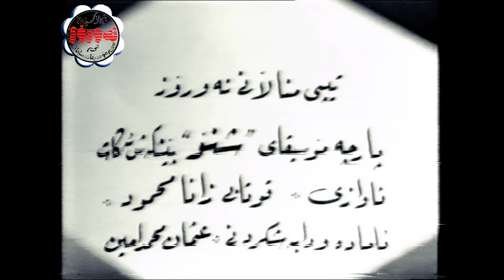Mosiqay Slemani: Shno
Nawroz Orchestra
Awazi: Zana Hajar
Amade w dabeshkrdn: Osman Mohamad Amin